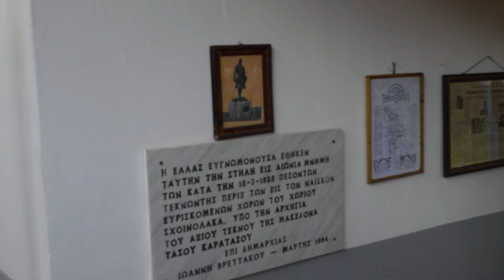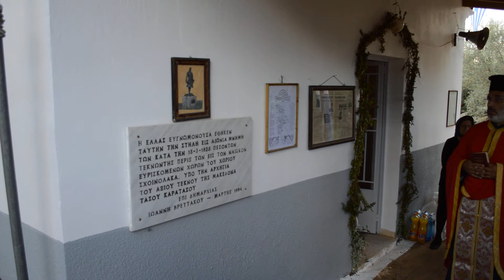Τρισάγιο για την μάχη της Σχοινόλακας, 15.03.1825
15/3/2017
Τρισάγιο στην μνήμην των πεσόντων της μάχης της Σχοινόλακας .